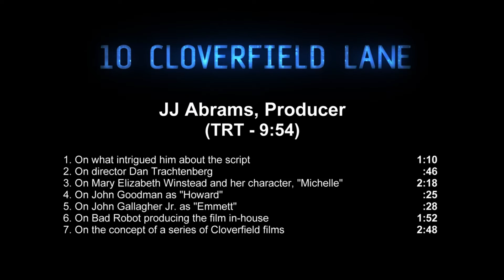10 CLOVERFIELD LANE (JJ Abrams Interview) | MovieNews.ro EXCLUSIVITATE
JJ Abrams discută despre 10 Cloverfield Lane / "Stada Cloverfield 10", film ce va avea premiera în România din 8 aprilie.